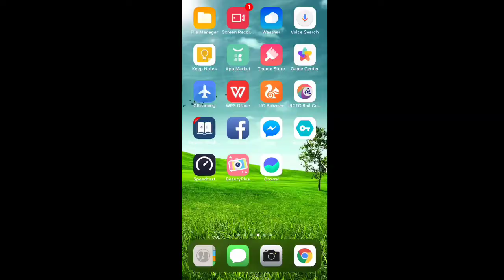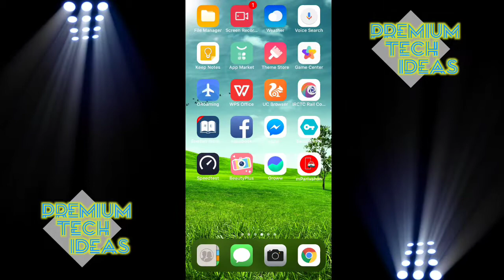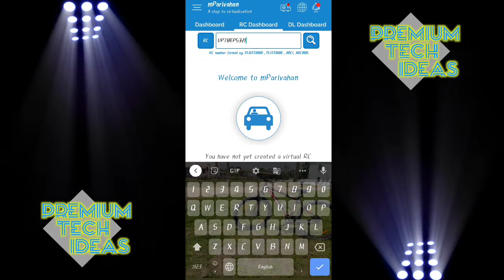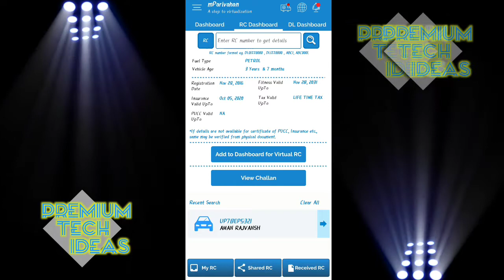किसी के भी सिर्फ गाड़ी के नंबर से गाड़ी के मालिक का पता लगाओ | Vehicle Number Get Owner Details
Namaskar Dosto, Is Video Me Maine Bataya Hai Ek Bahut Hi Intresting App Ke Bare Mein Jiska Naam Hai mParivahan Aur Is App Se Aap Kisi Vehicles Ka Details Nikal Sakte Hain Sirf Uska Number Se, Jaise Gaadi Kiske Naam Par Hai, Gadi ka Insurance Kab Tak Ka Hai etc, Ummeed Hai Aapko Ye Video Pasand Aayegi.

find car owner by plate number,owner detail from vehicle number,second hand cars,rto detail,number plate se car ka malik ka name pta kaise kare

If You Enjoy This Video Than Please